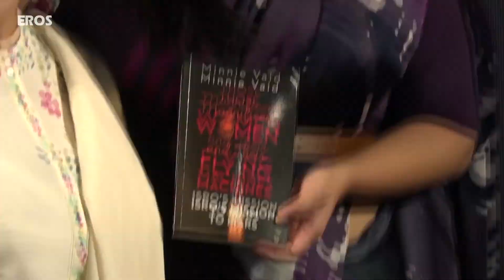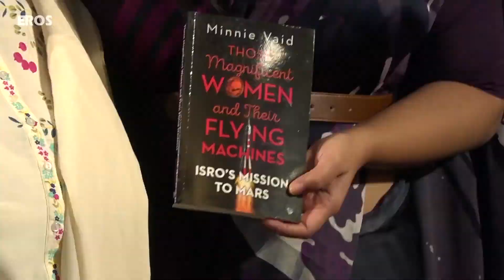Vidya Balan Launched A Book In Mumbai | Bollywood News | ErosNow eBuzz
Vidya Balan recently launched a new book of author and filmmaker Minnie Vaid, during which she spoke about women empowerment and her experiences working on a film which is based on a subject similar to the book